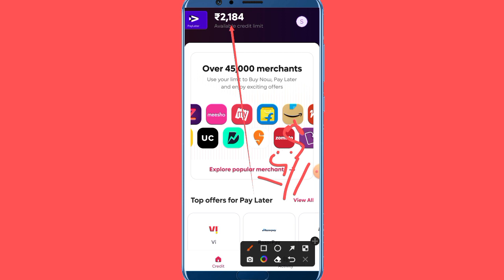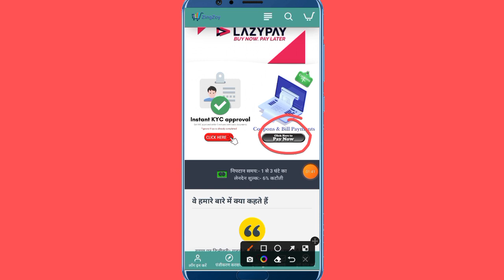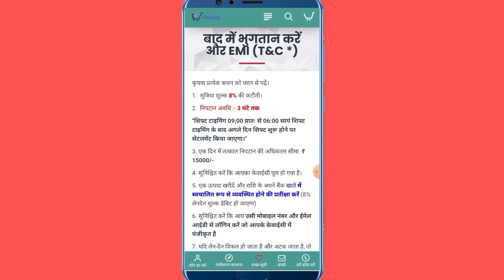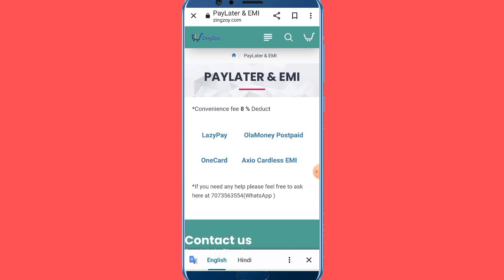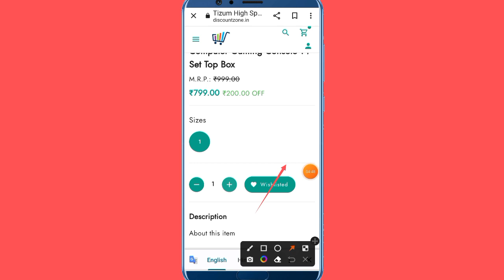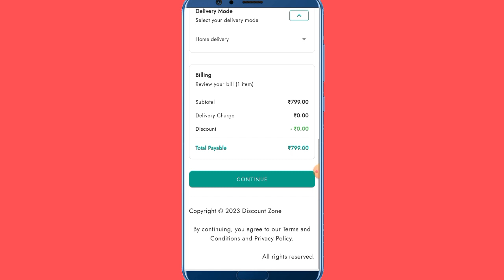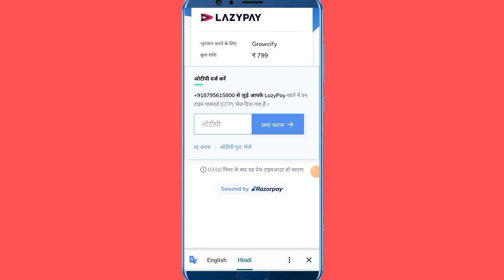Lazypay pay later Rs,2200 Bank account transfer फिर से चालू हो गया है जल्दी करो दोस्तो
अब क्या होगा दोस्तों Lazypay company permanent close today new bad update bill repayment kaiser kare

Lazypay pay later Rs,2200 credit limit transfer to bank account 2023 new information in hindi

Lazypay Rs,2190 credit limit instant transfer to bank account 100% live transfer full proof

Lazypay limit Rs,1000 To Rs,2200 limit increase 2023 new working trick || How to increase lazypay li

Snappay account lazypay credit limit transfer to bank account कब से चालू होगा जानलो दोस्त

credit card
credit card to bank transfer free
credit cards
lazypay
lazypay card

Snapay account lazypay credit limit transfer to bank account कब से चालू होगा जानलो दोस्त live proof

Snapay account lazypay credit limit transfer to bank account कब से चालू होगा जानलो दोस्त live proop

credit card
credit cards
lazypay
lazypay card

important notice..